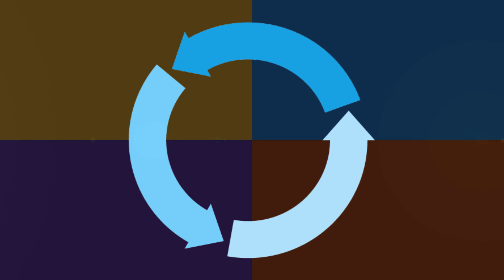Montagem da Estrutura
Acompanhe a Montagem da Estrutura da Passarela da Estação Detran e veja a sua evolução